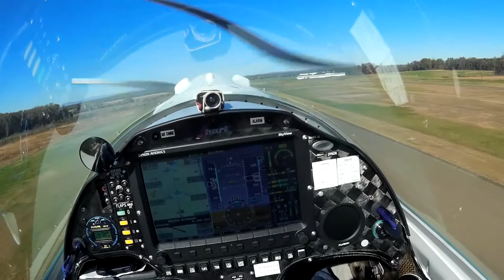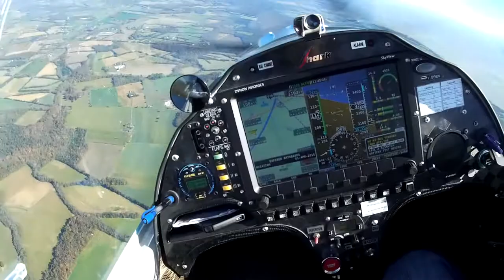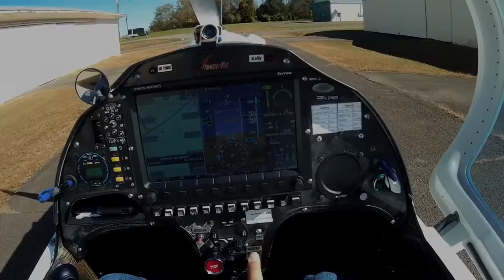Shark UL - First flight in America! 5 Nov 2016